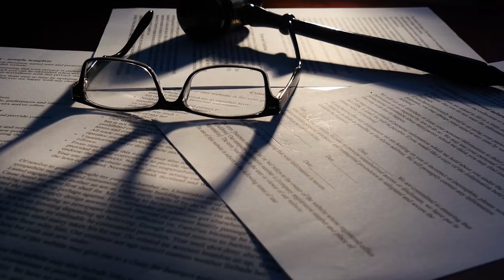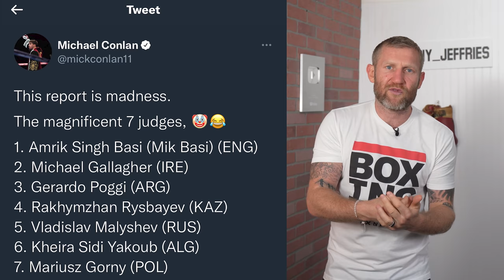Olympic Games Scandal in Boxing 2016 - Michael Conlan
Boxing News! Tony Jeffries is very disappointed that the 2016 Olympic boxing games results got manipulated by the officials. There has been a private investigation by Michael Conlan on his fight against Vladimir Nikitin on the officials and what came out is absolutely disgusting.